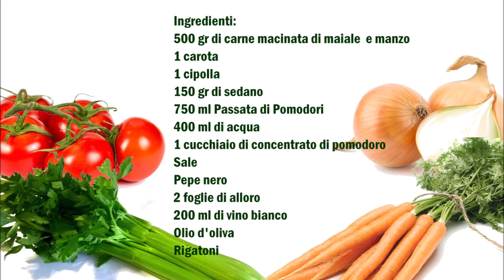Ragú alla bolognese (Deutsch / Italiano)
Deutsch :
500 gr Hackfleisch Schwein und Rind
1 Möhre
1 Zwiebel
150 gr Stauden Sellerie
750 ml Passierte Tomaten
400 ml Wasser
1 Esslöffel Tomatenmark
Salz
Schwarzem Pfeffer
2 Lorbeerblatt
200 ml Weisswein
Olivenöl
Rigatoni Nudeln

Das Gemüse klein schneiden.
In ein Topf das Ölivenöl geben und heiß werden lassen danach das Gemüse und das Fleisch gar kochen lassen.
Danach die restlichen Zutaten dazu geben.
3 Stunden auf kleine Hitze kochen lassen.
Rigatoni kochen, sobald die Nudeln gar sind mit etwas Soße vermischen und servieren.

Italiano :
500 gr di carne di maiale macinata e manzo
1 carota
1 cipolla
150 gr di sedano
750 ml Passata di Pomodoro
400 ml di acqua
1 cucchiaio concentrato di pomodoro
Sale
Pepe nero
2 foglie di alloro
200 ml di vino bianco
Olio d'oliva
Rigatoni

Tagliare le verdure a pezzetti.
Versate l'olio in una casseruola e fatelo diventare molto caldo, aggiungere le verdure e la carne e fatele rosolare per bene.
Adesso aggiungere i restanti ingredienti.
Cuocere a fuoco basso per 3 ore.
Cuocere i Rigatoni, non appena  sono cotti condire con un pó di salsa e servire.